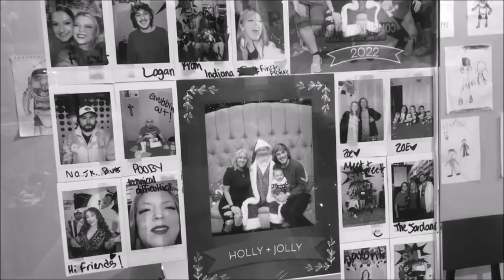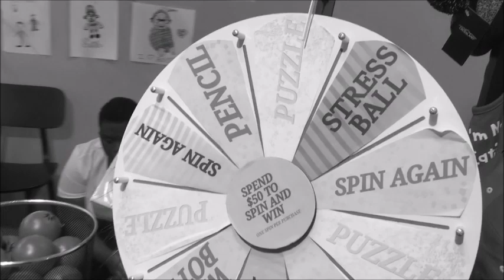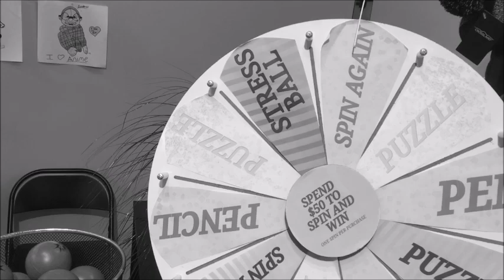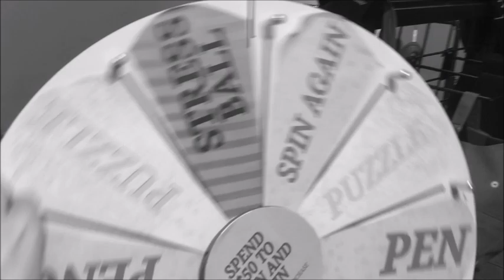sml in Black and white